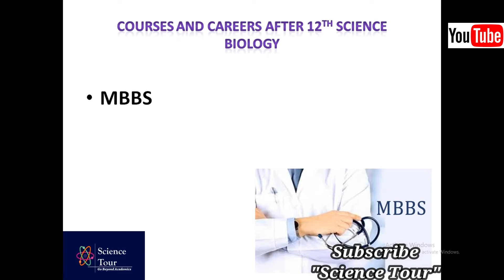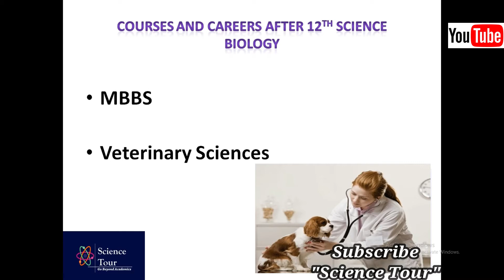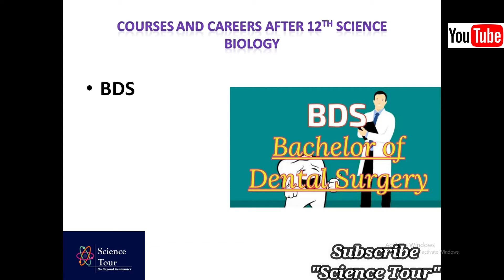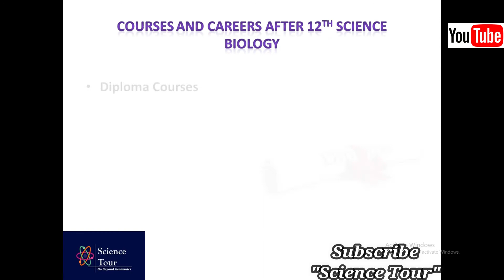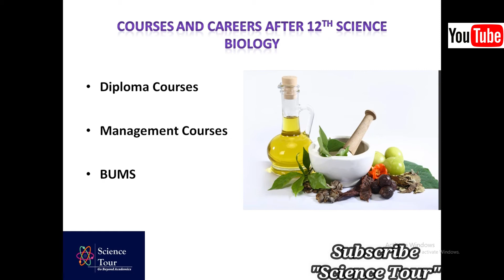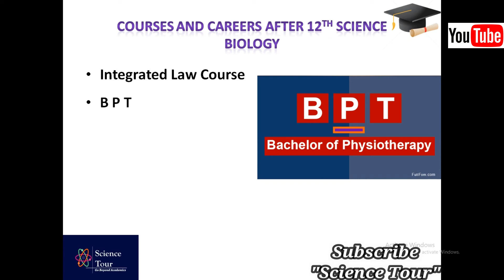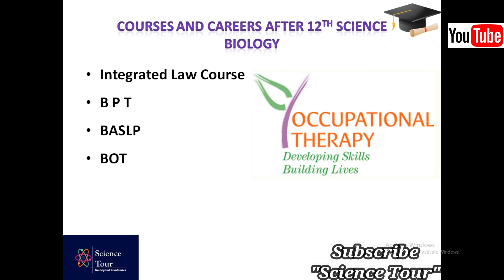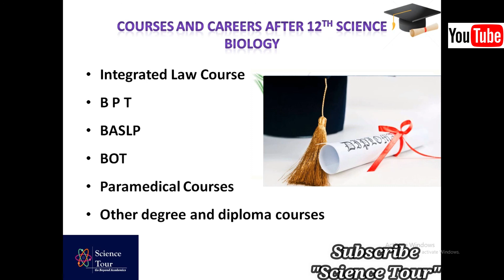Scope of Biology | Course & Scope after 12th Science Biology | Mr. Maunish Acharya | Science Tour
COMMERCE: CEBA/HEBA/EBAS

SCIENCE:  PCMB/PCMC/PCMS